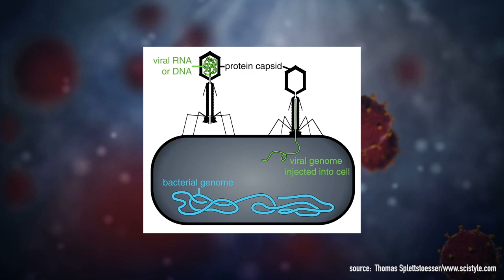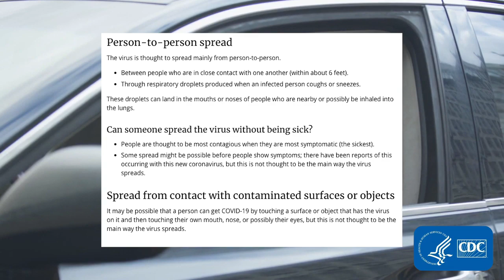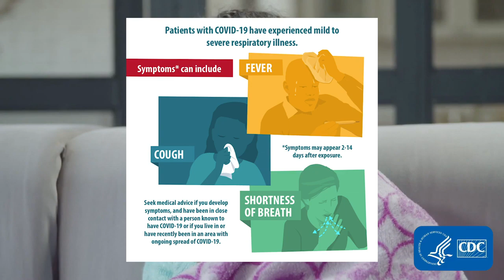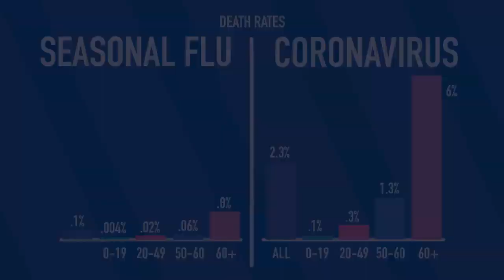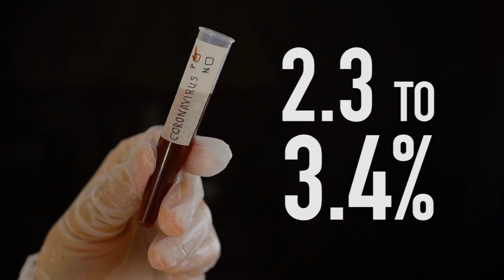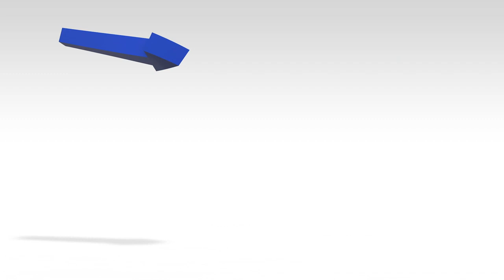What are Coronaviruses and How Deadly is COVID 19?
Corona Viruses & Analysis.